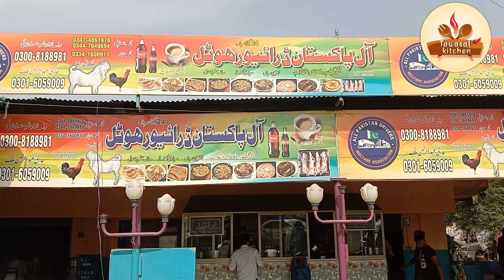Pakistan Driver Hotel Faisalabad ki Chicken Karahi Recipe - Pakistan Karachi Street Food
chicken karahi
chicken karahi street style,chicken kadai recipe
karahi chicken recipe
chicken karahi in restaurant style
chicken karahi pakistani
how to make chicken karahi
karahi recipe
recipe of chicken karahi
peshawari chicken karahi
chicken karahi banane ka tarika
restaurant style chicken karahi
karahi,highway chicken karahi
chicken recipe
 chicken karhai
 brown karhai
white karhai
 bloch karhai
 blochi karhai
 chicken karahi recipe
 karahi
namkeen karhai
 peshawari karhai at the lahore karhai
 imitiaz dharker dhaba style karhai
 masala  peshawari karahi
 white chicken karhai
WELCOME to your very own Tawasal Kitchen YouTube channel.
I am Tajammal Hussian, from Lalian Pakistan.
I am food passionate, love cooking, eating, and sharing my knowledge with others.
you people have given me so much love happiness and blessings through this venture in these Days.
we create Happiness at home through Food. that is why I call it